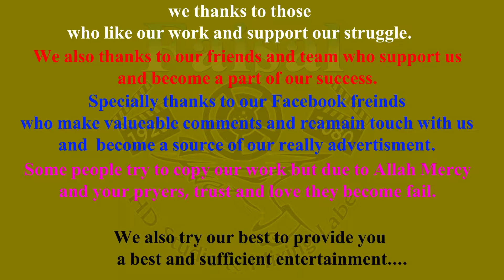Swag Se Swagat Song | Tiger Zinda Hai | Salman Khan | Katrina Choreography Dance Khawar KD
Choreography Dance Khawar KD
we thanks to those
who like our work and support our struggle.
We also thanks to our friends and team who support us
and become a part of our success.
Specially thanks to our Facebook freinds
who make valueable comments and reamain touch with us
and  become a source of our really advertisment.
Some people try to copy our work but due to Allah Mercy
and your pryers, trust and love they become fail.
We also try our best to provide you
a best and sufficient entertainment.